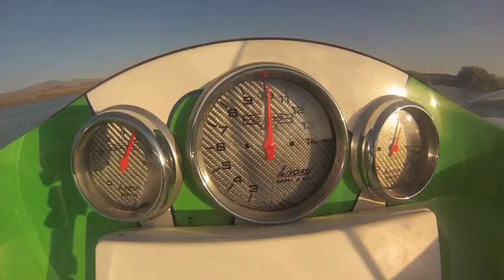Havasu Drone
Drone Footage Lake Havasu